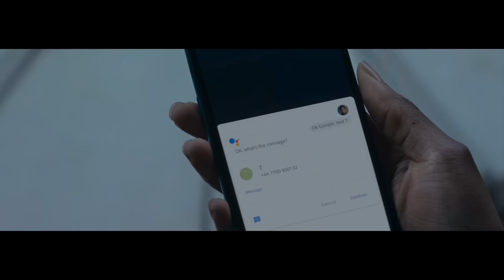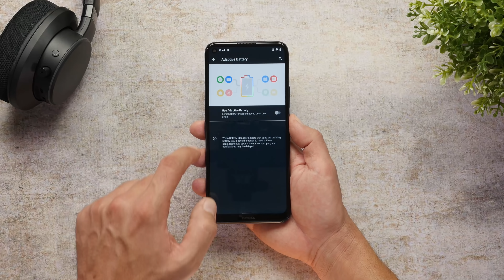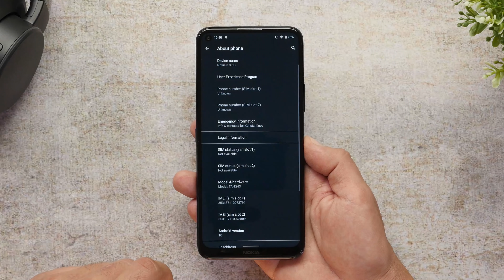Nokia 8.3 5G review: Πράκτορας MI6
Αυτό είναι το smartphone που πρωταγωνιστεί στη 25η ταινία του James Bond και συγκεκριμένα θα το έχει στα χέρια της η πράκτορας Nomi στην νέα ταινία No Time To Die που αναμένεται να κάνει πρεμιέρα το Νοέμβριο. Το νέο bondoτηλέφωνο το περιμέναμε νωρίτερα όμως η πανδημία του κορονοϊού ματαίωσε την πρεμιέρα της ταινίας την περασμένη Άνοιξη και μαζί ματαιώθηκε και το λανσάρισμα του Nokia 8.3 5G.

Το Techblog αποτελεί μια από τις μεγαλύτερες και πιο αξιόπιστες πηγές ενημέρωσης στην Ελλάδα με νέα και ειδήσεις τεχνολογίας έχοντας καθημερινά χιλιάδες επισκέπτες.  Από το 2007 δημιουργούμε τη μεγαλύτερη παρέα τεχνολογίας στην Ελλάδα με hands-on και unboxing video που μπορείς να εμπιστευτείς.

Ο Κώστας Βλαχάκης είναι δημοσιογράφος τεχνολογίας και αρθρογραφεί από το 1999. Έχει συνεργαστεί με το κεντρικό δελτίο ειδήσεων του Star, ήταν συμπαρουσιαστής στην εκπομπή Escape στην ΕΤ1 και ραδιοφωνικός παραγωγός τεχνολογίας στον σταθμό Αθήνα 984. Επίσης έχει αρθρογραφήσει στις εφημερίδες Ναυτεμπορική και Καθημερινή. Μάθε περισσότερα για τον Κώστα στο